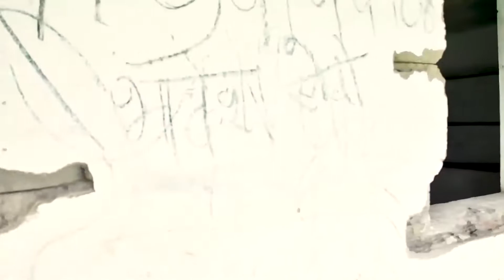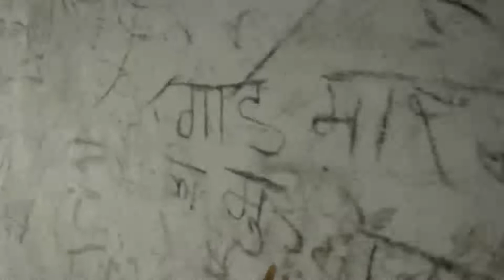पीर बाबा की आत्मा घुमती है स्कूल में || India Honted School || Rkr History New Video